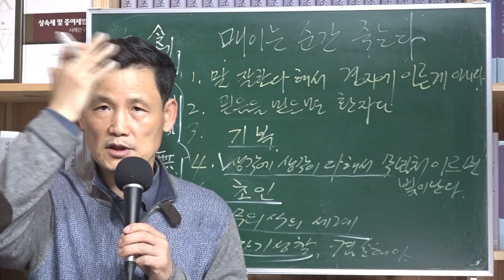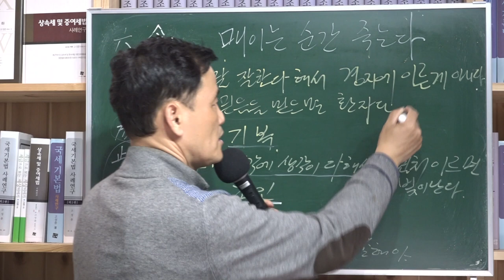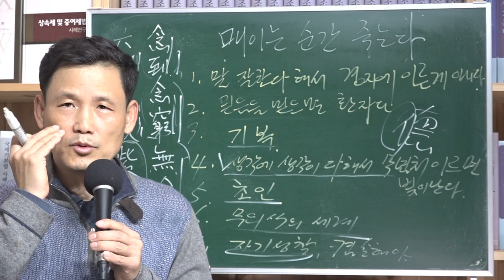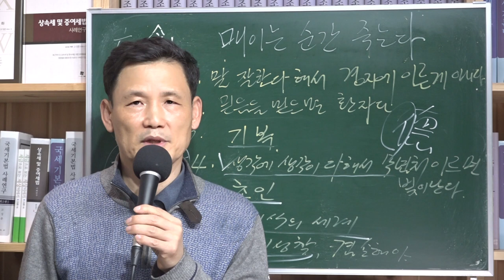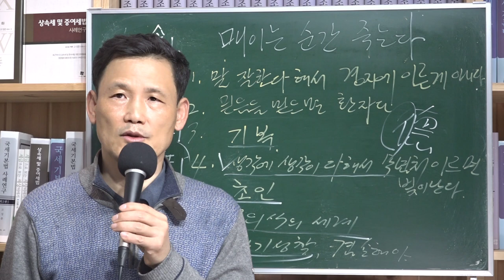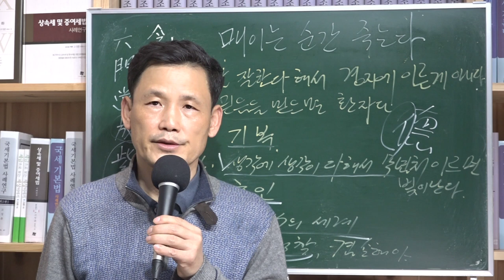[세금과 인생] 430 생각의 생각이 다해서 생각이 없는 무념처에 이르면 스스로 빛을 발한다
말 잘한다 해서 경지에 있는 게 아니다
모든 게 환상이다. 환상 속에서 착각이 일어난다.
스님들 성직자들도 자기가 배운 것을 자꾸 가르친다.
배운 게 있으니까 가르치려 한다.
법문을 잘 하는 것이지 경지에 있는 게 아닌데도 경지에 이른 것처럼 착각을 한다.

믿음을 믿는다
환상세계에 확실한 믿음을 가지고 빠져버린다.
세뇌라고 한다.
환자가 돼 버린다.
신자가 아니라 환자
너무 몰입해서 맹신이 돼 버린다.

갠지즈강물에 씻으면 죄가 씻긴다?
갠지즈강물에 씻으면 죄가 씻어진다해서 강물에 사람들이 씻는다.
부처님이 말씀했다.
그러면 물고기가 제일 깨끗하겠다.
기도를 하고 있는 사람에게
부처님이 강물에 돌을 던지고 돌아 뜨라 뜨라고 기도해보라고 하였다.
기도에 대한 잘못된 생각 허무맹랑한 것을 지적하였다.
기도하면 모든 게 해결됩니다. 병도 낫습니다.
그런 맹신을 심어주는 것은 잘못이다.

생각에 생각이 다해서 무념처에 이르면 스스로 빛을 발한다
 阿彌陀佛在何方    아미타부처님은 어느 곳에 계실까
아미타불재하방
着得心頭切莫忘    마음에 간직하여 잊지 말라.
착득심두절막망
念到念窮無念處    생각이 생각 없어진 무념의 경지에 이르면
염도염궁무념처
六門常放紫金光    온 몸에서 항상 자금광(紫金光)을 비추리라.
육문상방자금광

초인이 되어야 한다.
부처님은 고의 바다를 건넜으면 뗏목을 버리라 했다.
모든 것은 장애가 된다.
모든 게 번뇌의 바다를 건너가기 위한 수단이 된다.
버려야 한다.
종교에 고립되고 사상에 고립되고 지식에 고립된다.
또다른 고통이다.
착각의 존재는 고립될 수밖에 없다.
끝없이 초월해라.
모든 한계에서 벗어나서 끝없이 초월해라.
니체의 초인이 되어야 한다.

무의식의 세계가 무섭다. 내 업이 다 들어가 있다. 없어지지 않는다. 여기에 다 저장되어 있다.
무의식세계에서 자꾸 나온다. 세세생생 쌓아왔던 게 다 있다
부모 유전자를 받았으면서도 부모와 다르게 나오는 것은 무의식 세계가 틀리기 때문이다.
나도 모르게 이런 말을 잘 하는 게 무의식 세계다.

자기 성찰은 생각의 생각이 끊어지는 곳까지 가기 위한 것이다.
참선하고 성찰하라고 하는 이유는 그런 것으로부터 착각을 하지 말라는 것이다. 마음이 항상 파도와 같이 찰랑찰랑 거리면 마음이 안정이 되겟는가?
깊은 업에서 나오는 것과 본능에서 나오는 것들이 이성으로 눌러지겠는가?
성찰을 갖는 시간만 가지는 것만으로도 중요하다.

매이는 순간 죽는 거다
선은 딴 세계인 것 같아도 내 의식세계를 보는 것이다.
종교가 환상에 빠지게 하면 안 된다. 맹신에 빠져 환자가 되면 안 된다.
나는 신의 피조물이다 이것은 자신을 상실해버리는 것이다.
실제 그렇게 살지도 않는다. 똥싸는 것도 신이 허락해서 싸는가.
환자가 되면 안 된다. 정상인이 아닌 사람을 환자라 한다.
종교는 구속이 아니다. 나를 구속하고 나의 판단을 흐리게 하고 나의 이성을 마비시킨다면 그것은 잘못된 종교다.
초월 달관 버린다 다 같은 말이다.
부처를 만나는 족족 부처를 죽여라 조사를 만나는 족족 조사를 죽여라
세상에 아무리 훌륭한 것이라도 매이지 말고 초월해라.
부처님은 모양, 형상이 있는 것도 아니고(형상 쫓지 마라)
소리를 구해서 알려고도 하지 마라고 하였다.